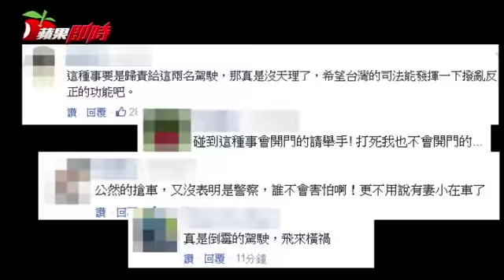國道輾逃犯的2名倒楣駕駛到案 「只想保護妻小」 | 台灣蘋果日報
國道1號三義路段昨天發生通緝犯彭慶堂躲避查緝，衝上高速公路攔車不成反遭輾斃，警方調閱ETC錄影畫面，今天找到疑涉輾過彭男的黑色休旅車、銀色賓士車駕駛到案，兩駕駛都無辜說：「沒感覺有撞到人」...